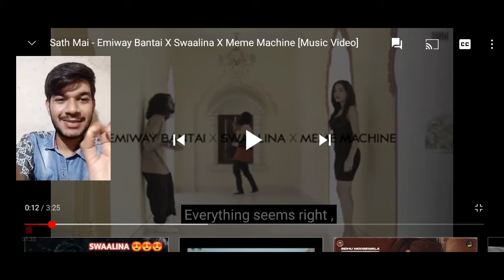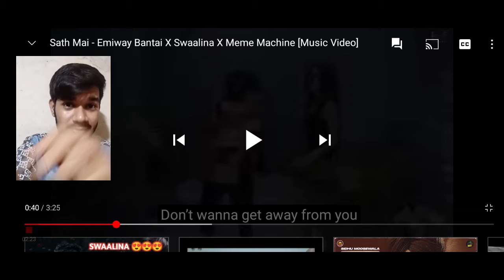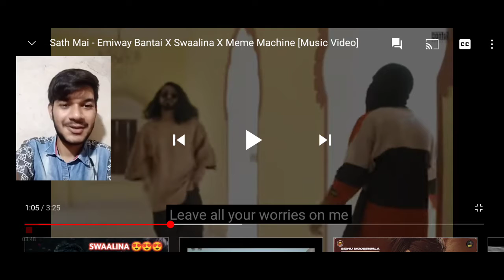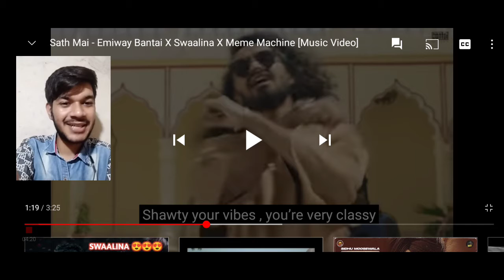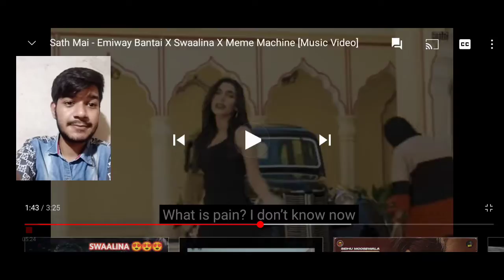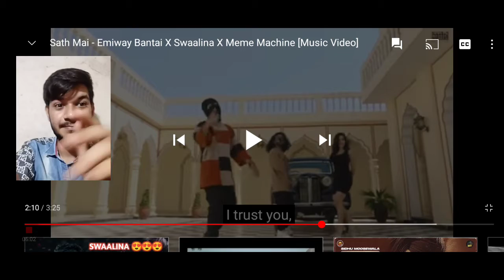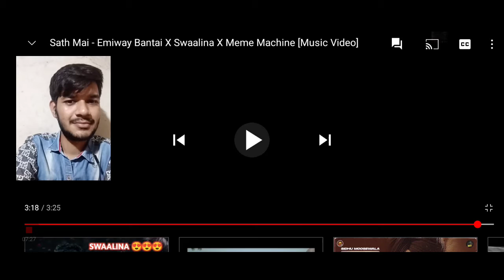Sath Mai - Emiway Bantai X Swaalina X Meme Machine | Reaction video | Reaction by SPIKE Reaction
Credits:-

Artist/lyrics - Emiway Bantai X Swaalina X Meme Machine
Prod / Music - Meme Machine
Mix master- Emiway